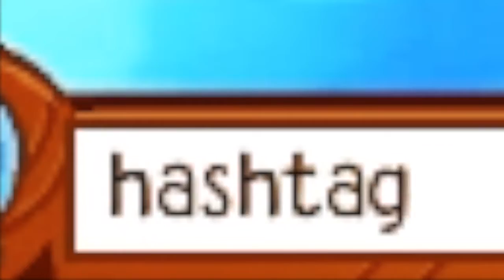[AJMV] ｜Don't Wanna Know｜Maroon5 ft. Kendrick Lamar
Hey, its another music video! Its not that great but hey, it was fun! Shout out to awesomeperson33771 for helping me out with this!

❄ A N I M A L J A M➜ cutebaby05

❄ S N A P C H A T ➜ cutebaby05_aj